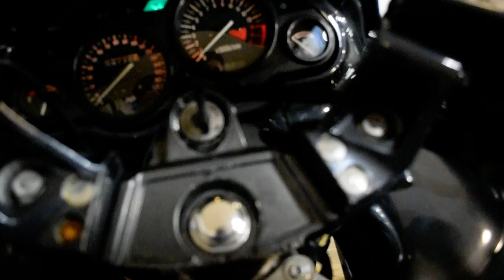1998 Kawasaki Ninja ZX-6 | Used motorcycle for sale at Monster Powersports, Wauconda, IL